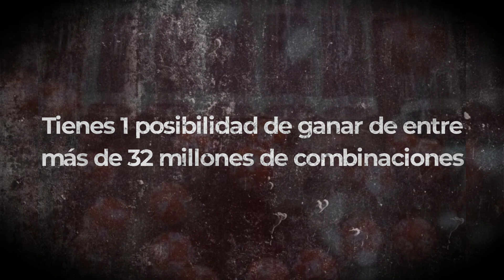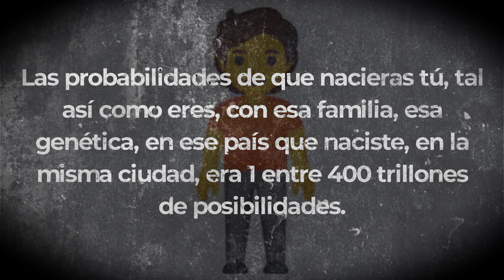Lo que no quieren que sepas del Melate ¿En realidad es posible acertar los 6 números o es imposible?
En este vídeo te diré las probabilidades que hay de ganarse la bolsa millonaria del Melate, es decir, acertar a los 6 números que salen en el sorteo.
En el Melate participan los números del 1 al 56. ¿Cuántas combinaciones pueden surgir con esos números? ¡Bastantes! ¿Entonces es imposible ganar?